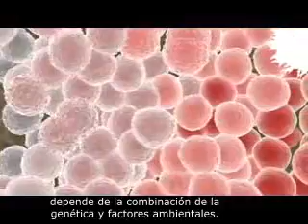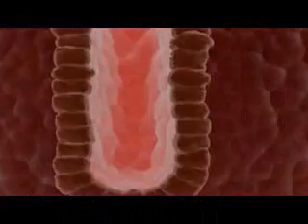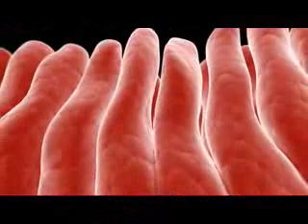Células Madre Parte 3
Células Madre en el Cuerpo Adulto.